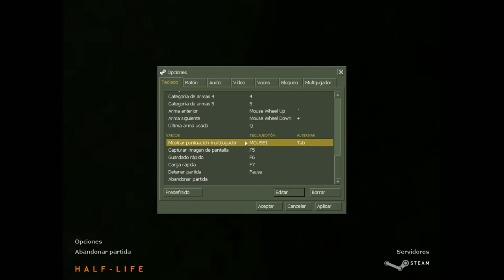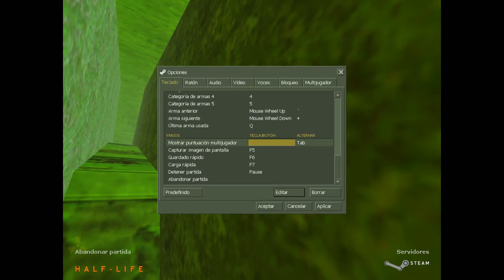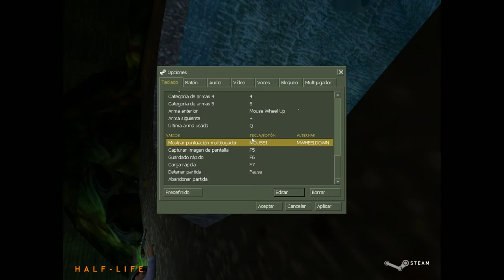En Directo - Half Life - Parte 2